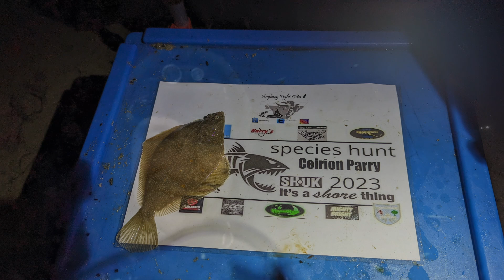Bass, bass, bass and Gareth is back😁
What a session! Back on my local beach on Thursday evening and it was fish from the off. Three fish before being able to set the camera up. Some really nice bass and what was best was that Gareth was back after a long time away from fishing. I was wishing a bass for him but that will have to wait until another session. Thanks everyone who has supported the channel over the last year. Tightlines.